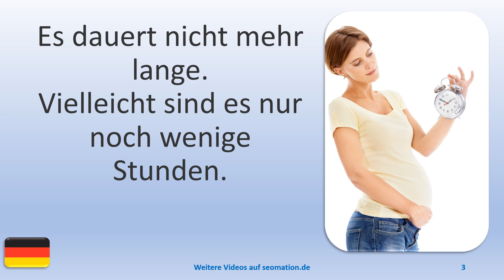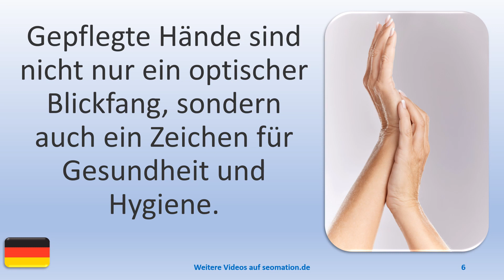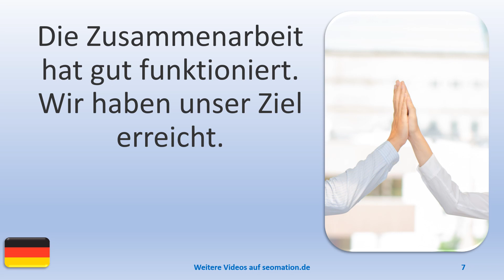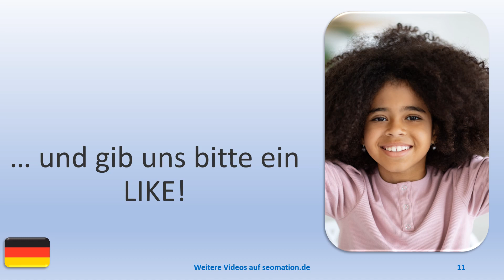▶️9800▶️ Ich lerne Deutsch mit Texten und Bildern in unterschiedlichen Situationen. Lies Info unten!